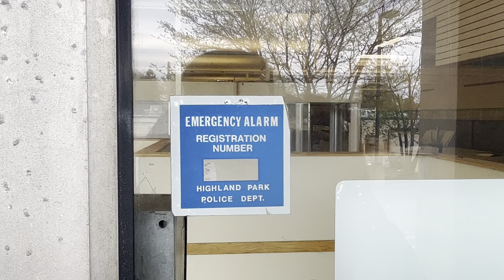Closed Stop & Shop in Highland Park, NJ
This location closed down in March 2023. There are people still working inside to remove all the shelving and what not that’s still remaining inside the building. It was most likely a different grocery store or something else before it was a Stop & Shop. Possibly a Grand Union or Acme grocery store.